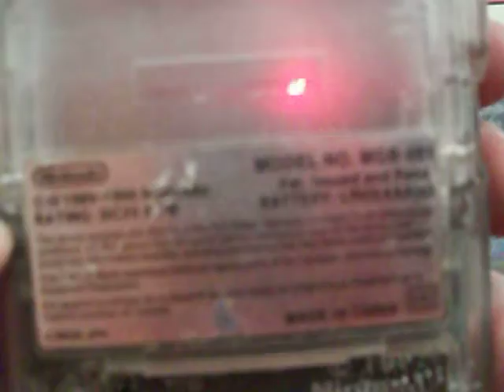consola nintendo game boy pocket